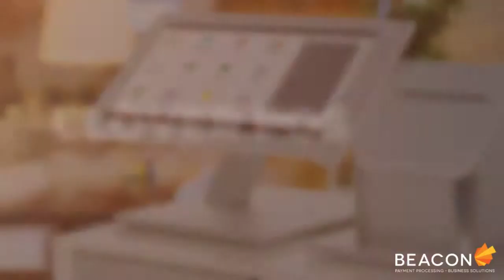Beacon Payment Processing Solutions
Cutting-edge technology.
Backed by rock-solid strategy.
Solutions are great. But first, let’s talk strategy. What does your business need to succeed today? How about tomorrow? At Beacon, our goal isn’t simply to sell you a product. We’re here to help you carve out a path to enduring success, then provide the tools that will take you there. And as quickly as the technology changes, you can count on us to help your business keep up.